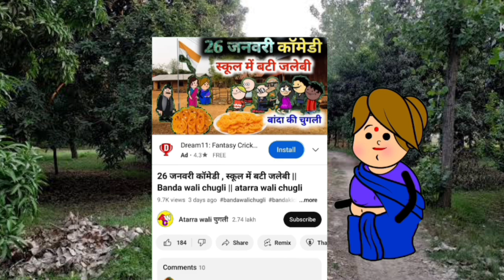तुर्रा वाली चली दूल्हा देखें भाग 7 नवरात्रि की तैयारी || Banda wali chugli || atarra wali chugli